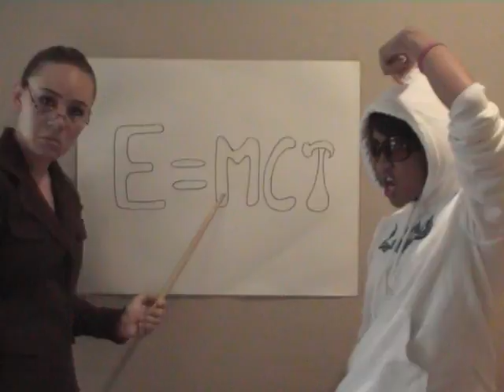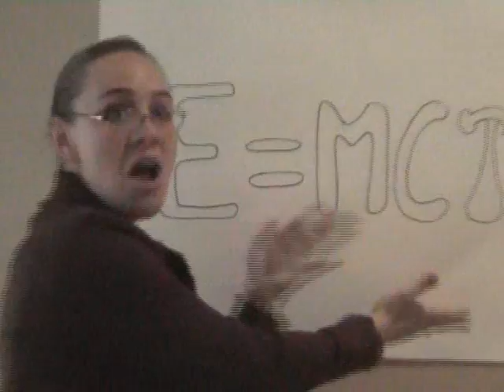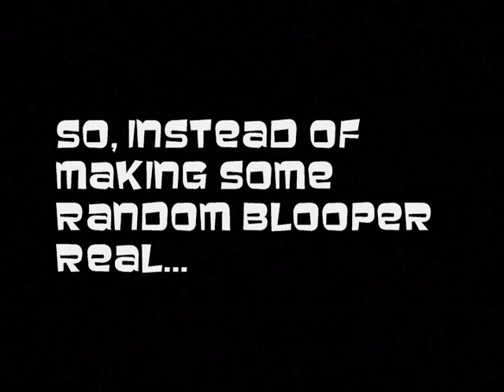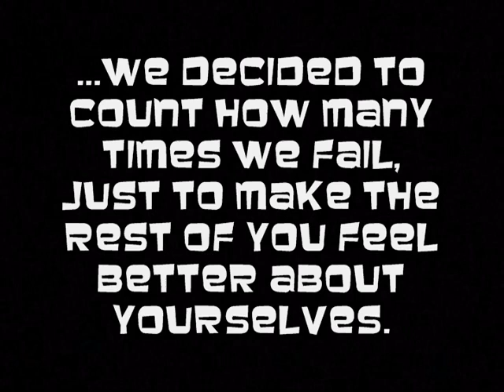In the Ayer Video Spoof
So, I decided that this video wasn't stupid enough...I just had to make it even more stupider. So, me and Jisuki got togetha and made this video of awesome fantasticness!
-Lotta love,
    Karrot